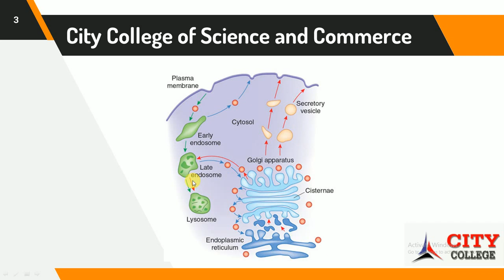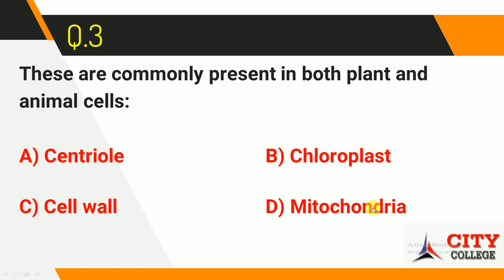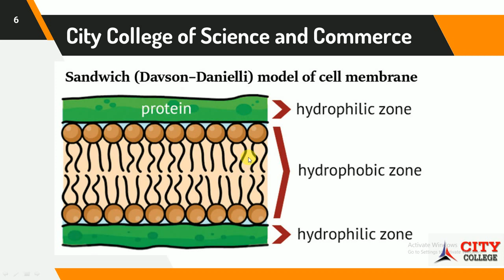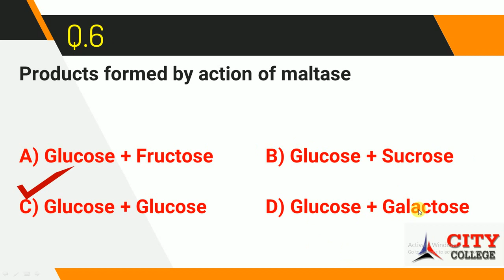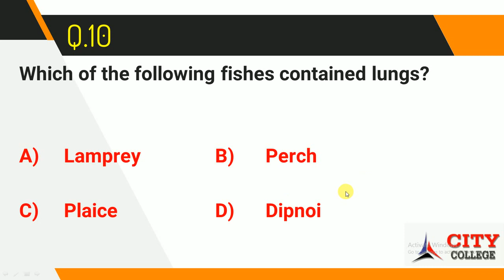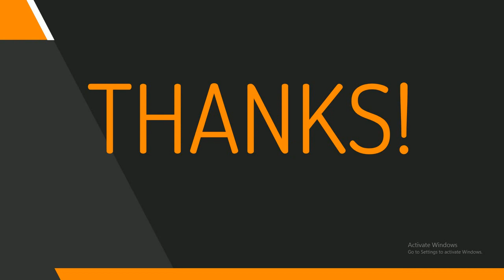Test mcq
Document from Jamshaid Khan